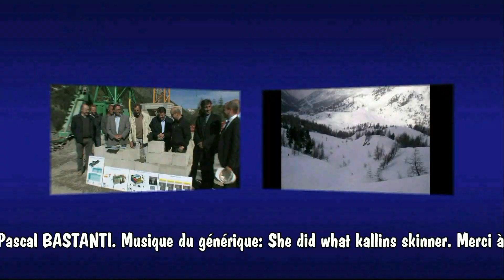Le snowscoot master of derby à Isola 2000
Organisés par Bruce RULFO à Isola 2000  ,3 jours de compétitions de snowscoot dont une épreuve dans la piste noire de VTT .Victoire de Joffrey HENRI suvi de WAZAAA et de MIKMIK dans le derby pro.